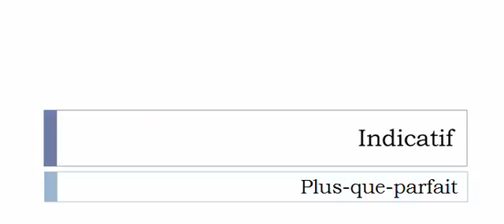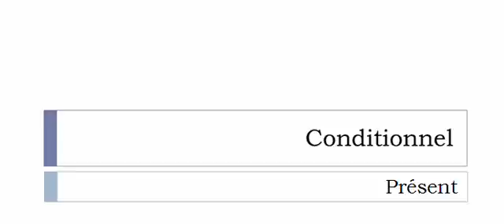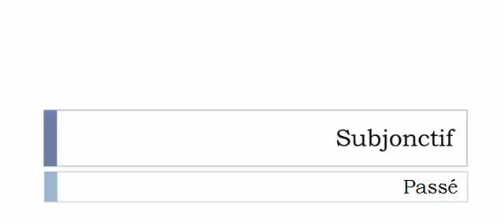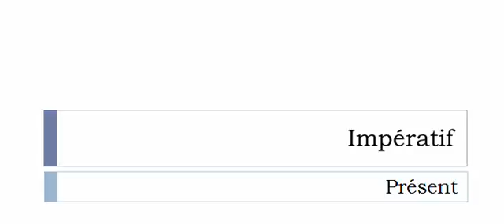Curso de francés = Conjugación = Breveter